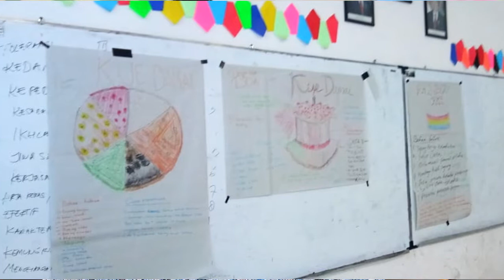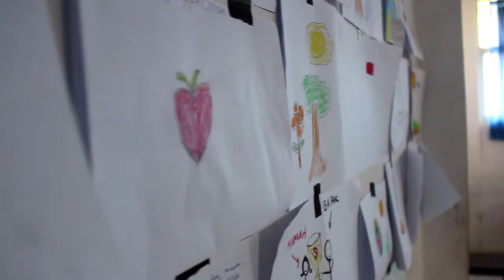Living Values Education Workshop for Educators, SMK Rosma Karawang, 6-8 Sep 2018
Bagaimana rasanya mengikuti Lokakarya Pendidikan Menghidupkan Nilai (Living Values Education Workshop) ?
Inilah catatan dari workshop di SMK Rosma Karawang pada tanggal 6-8 September 2018
Copyright : Yayasan Pendidikan Rosma 2018
Produser : Anita Deka
Filming & Post Production :  Verdhi Adhanta